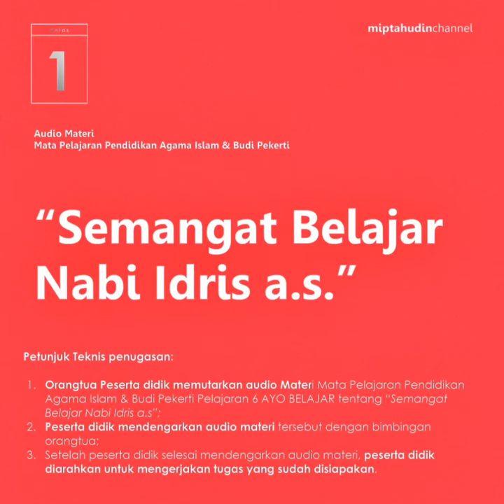Audio Materi Pelajaran 6 Ayo Belajar tentang "Semangat Belajar Nabi Idris a.s." Kelas I.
Materi ini di siapkan untuk bahan ajar online Kelas I SDN 001 Tubaan.